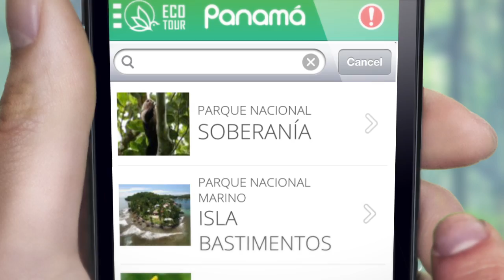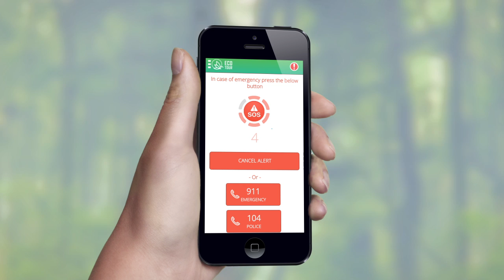EcoTour Panamá Promo